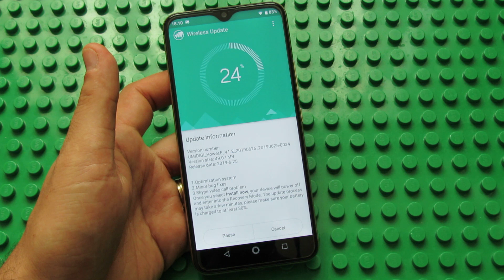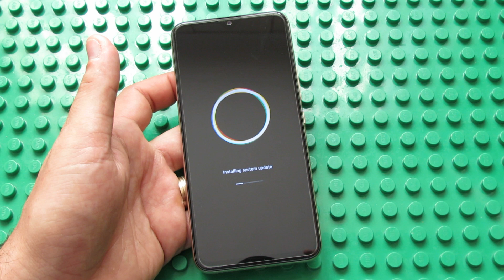How to Easily update firmware via OTA on Umidigi Power 4G Phablet - Mighty Power in your Hand